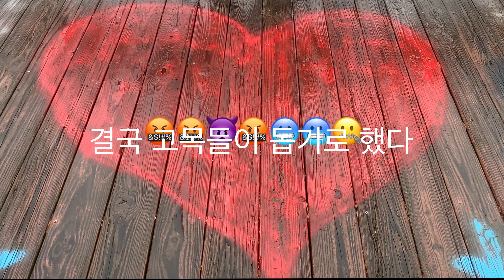Sawnee mountain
Indian seat